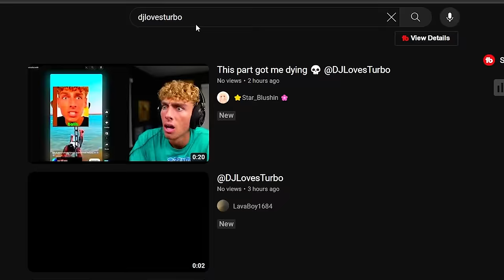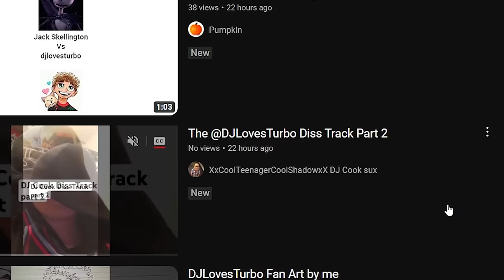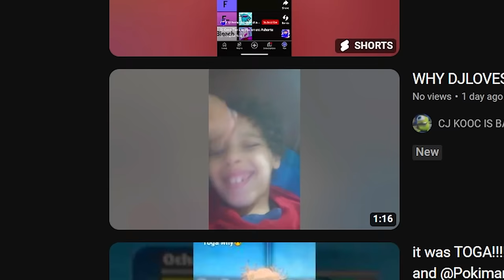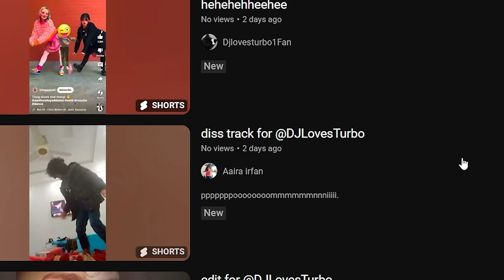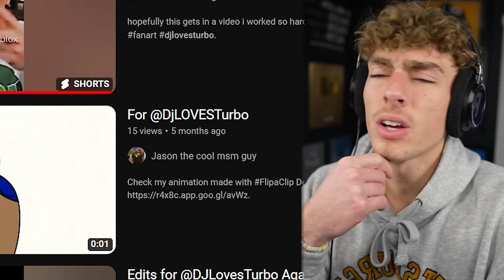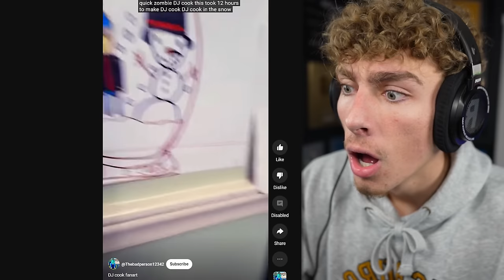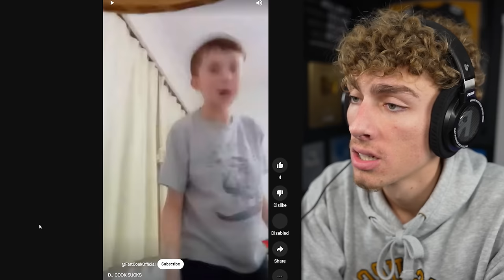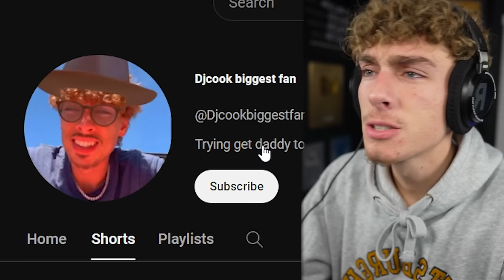Searching My Name on YouTube (bad idea)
i am probably never doing this again lol